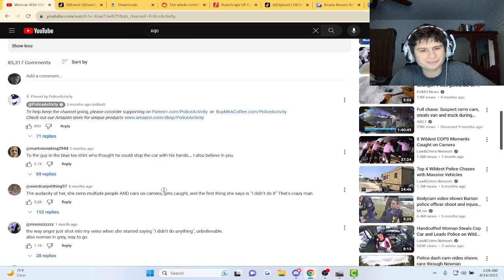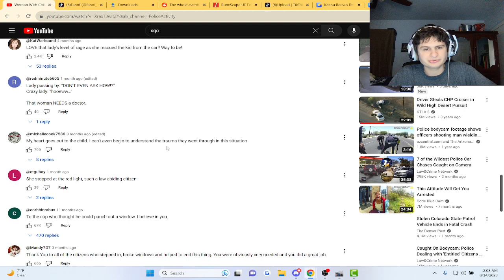Woman With Child in Car Rams Multiple People & Police Cars While Trying to Avoid Arrest | Reaction!